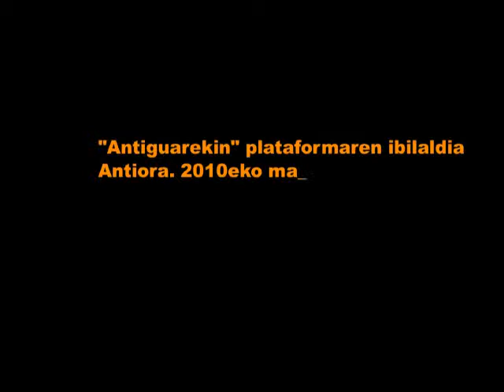"Antiguarekin"' Antiora martxa (2010/03/14)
"Antiguarekin" herri plataformak deituta, herriko beste zenbait talde eta alderdi politikoren babesarekin egin da Antiorako martxa jendetsua. Beste behin, udal gobernuak Antion egin nahi duen interpretazio zentroaren aurka protesta egiteko antolatu da martxa.